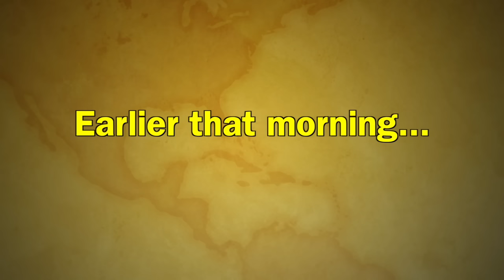I Broke The Espresso World Record!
Vince takes as many espressos as he can before the gym...